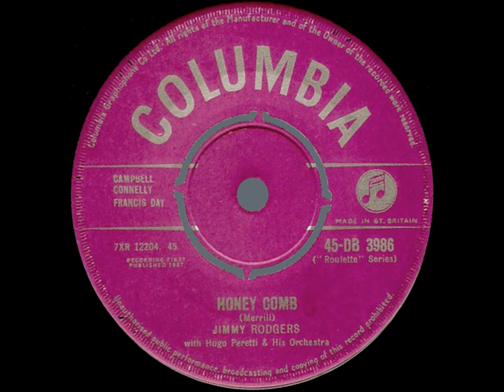STEREO #46- Honeycomb [Jimmie Rodgers] 1957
Here Is The Almost Impossible To Get True Stereo Version Of Jimmie's
Great Country Crossover.